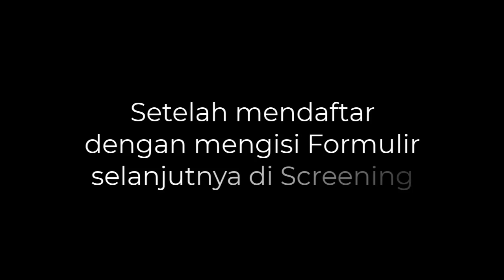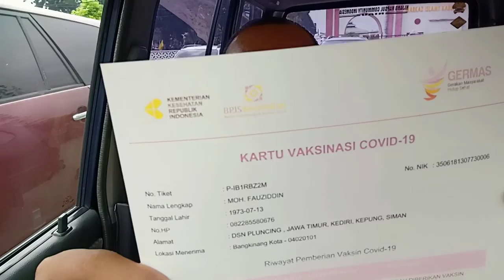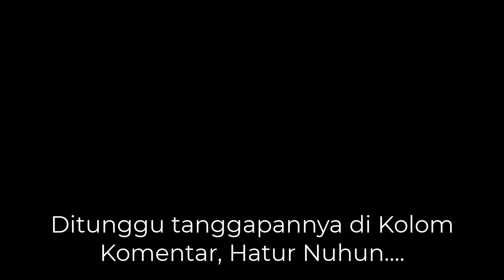Tahapan Vaksinasi Covid 19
Tanggal 5 Maret 2021 Secara bertahap Warga Universitas Pahlawan Tuanku Tambusai menerima Vaksin Covid-19 tahap 1. Pelaksanaan Vaksinasi dilaksanakan di Puskesmas Bangkinang Kota Kabupaten Kampar

Vaksinasi ini dipimpin langsung oleh Prof Dr. Amir Luthfi selalu Rektor Universitas Pahlawan Tuanku Tambusai Riau bersama Wakil Rektor dan Jajaran Dekanat serta semua Ketua Program Studi.

Vaksinasi tahap 2 akan dilaksanakan 14 hari setelah hari ini, yaitu pada tanggal 19 maret 2021